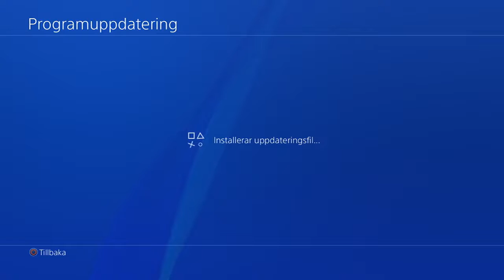0 Presentation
Time now for the final Final Fantasy game I'll be doing a LP of.